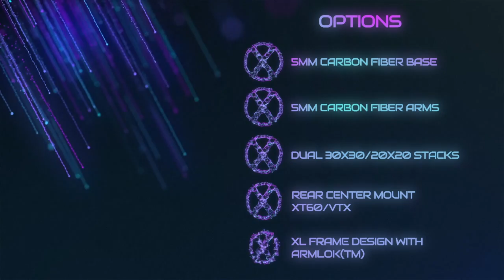Genesis-XL7 Long Range Drone from Cyclone FPV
Very proud to introduce the newest long range addition to the Cyclone FPV line of drones - the Genesis-XL7 Long Range BEAST! Based on the Genesis-M240XL Dronzen Edition. this XL7 is a 7" Beast with a 5mm Carbon Fiber Base Frame and 5mm Carbon Fiber Arms.

Sincerely,

Tarek Maalouf
“RitalinFPV”
Work Mule
CycloneFPV.com